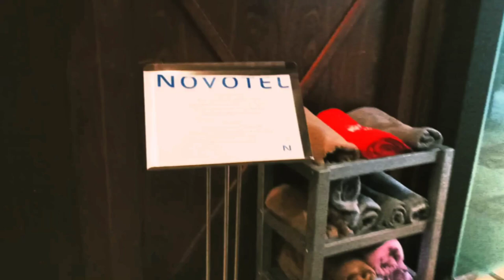At the Novotel, the breakfast in Krasnaya Polyana is a great start to the day.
Завтрак в отеле Novotel  Красная Поляна - отличное начало дня.